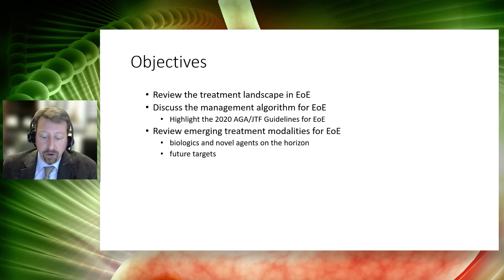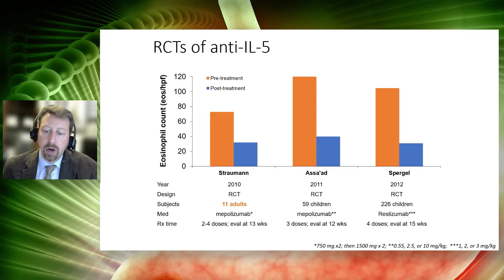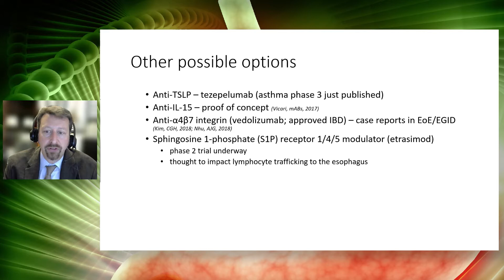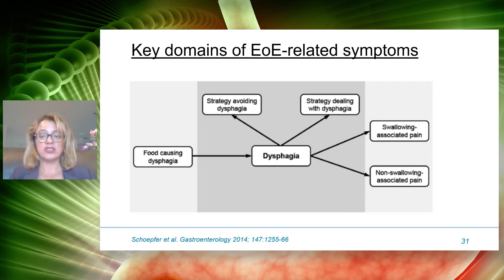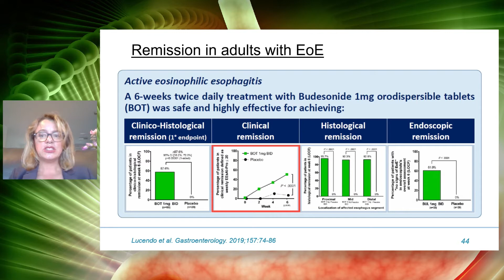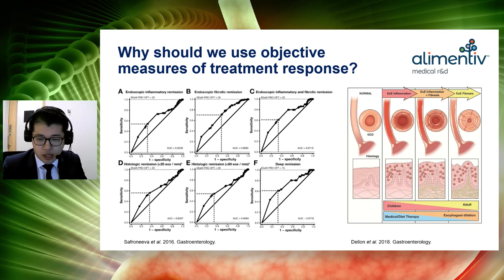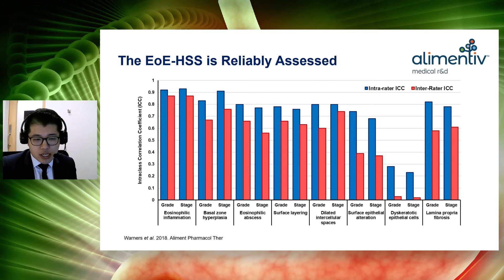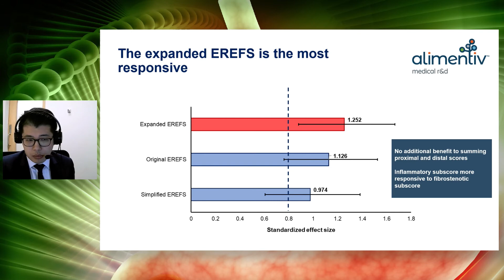Discovery Accelerated: Drug Development and Outcome Measures in Eosinophilic Esophagitis EoE